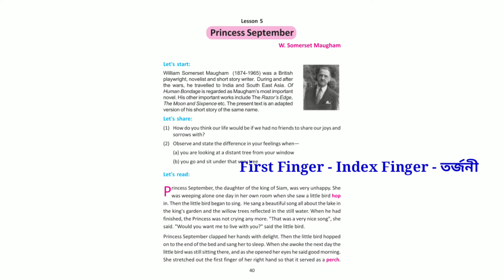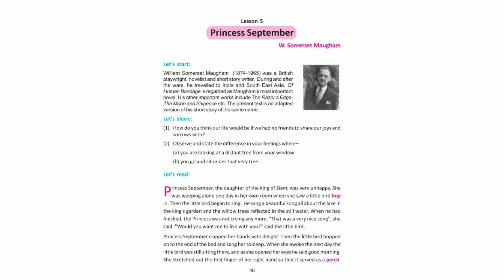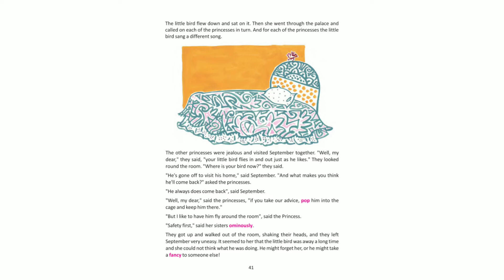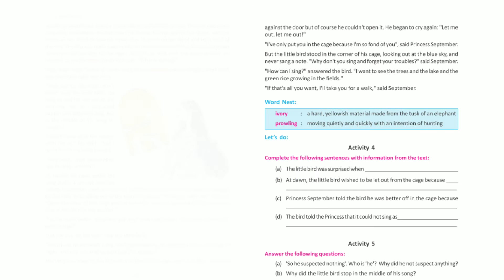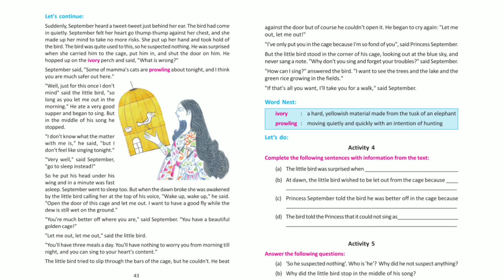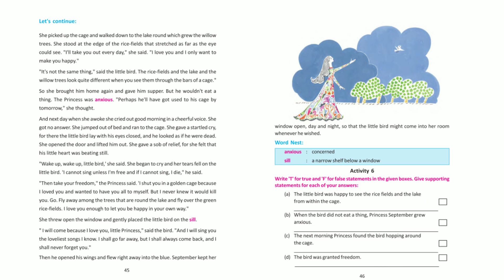Princess September || LESSON 5 || CLASS VIII || WBBSE || UjjwalArs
Namaskar Bandhura Welcome to UjjwalArs. In this video I have translated "Princess September" written by W Somerset Maugham in Bengali. I hope it will help you.